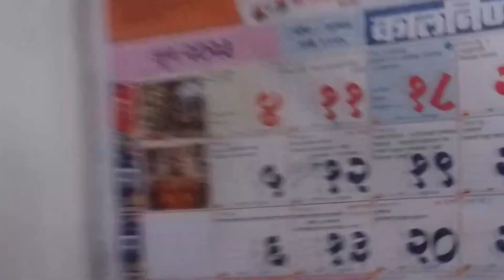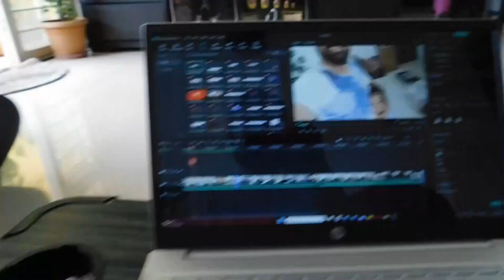All set to go | Gym started | Weight loss goal set | Yeh kya ho raha hai gharme | Intruder in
Hey Guys,
Video shoot on 14th June. My daily routine and enjoyment with family. Started my diet and gym once again. Journey started for transformation, all goal has been set for the next 90 days. Will share you all the progress in videos.